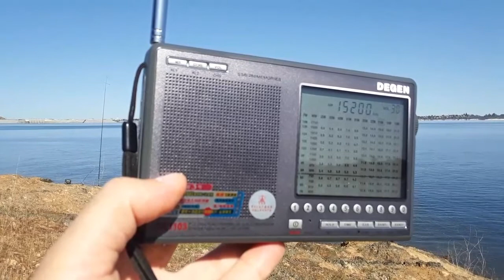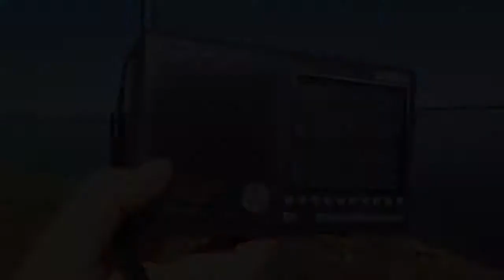15200 kHz KTWR to Ukraine (end of transmission)